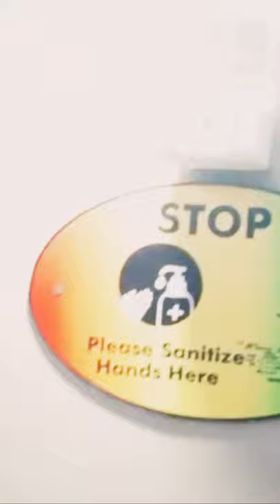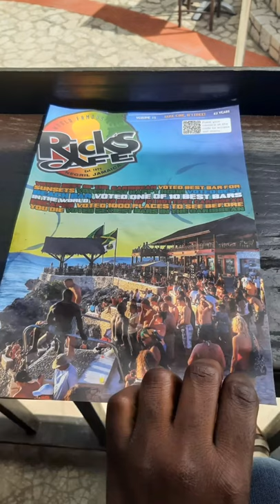Rick's Cafe Jamaica Vlog: Must See spot Negril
Rick's Cafe
West End, Negril